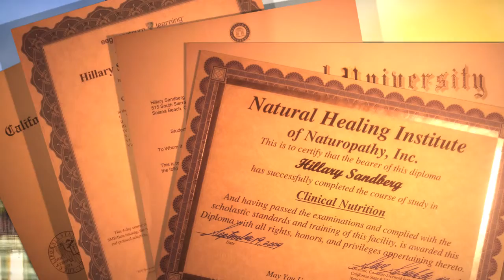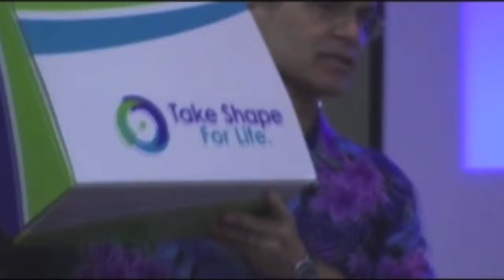Completed Animation Portfolio 2013 - Damien Garcia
Make sure to watch my portfolio in HD mode 720 or 1080p. Turn your volume up so you can hear the audio ;-)